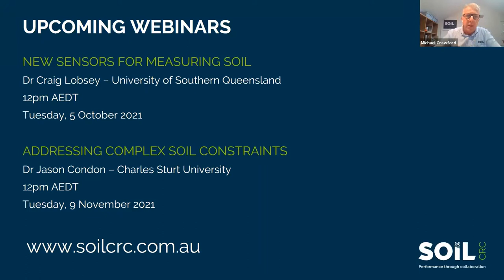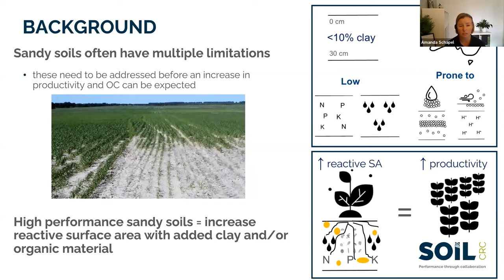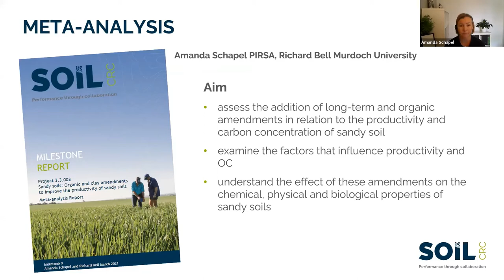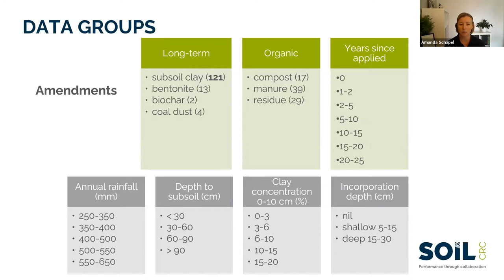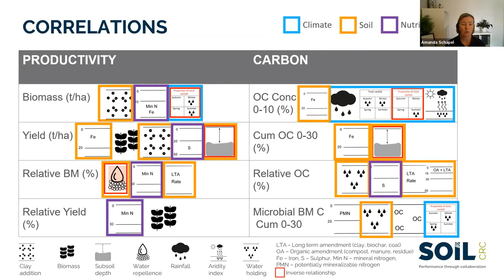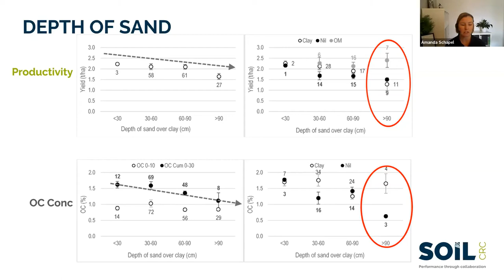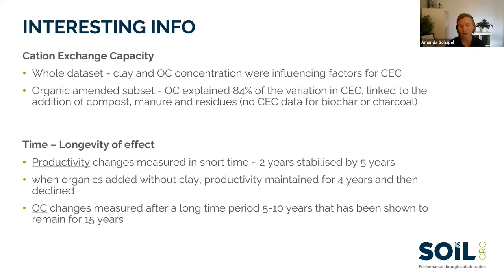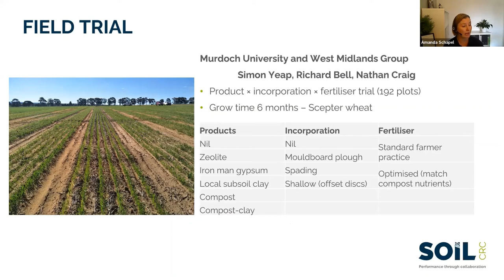Improving the performance of sandy soils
This presentation examines findings from a meta-analysis and literature review from the Soil CRC Project New amendments for sandy soils. This project proposes that step changes towards high performance sandy soils will come from permanently raising their reactive surface area, with added clay or recalcitrant organic matter or both.

Presented by Soil CRC Researcher Dr Amanda Schapel, Primary Industries & Regions South Australia (PIRSA) on Tuesday 21 September, 2021.